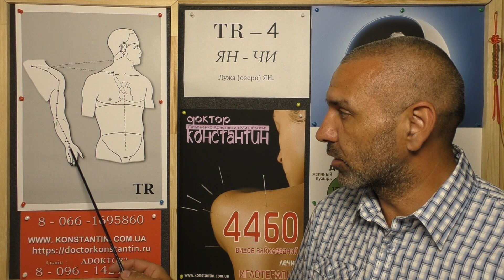Помощь Слабому Органу Мочевому пузырю точками акупунктуры.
Восточная медицина и Диагностика 12-ти меридианов в помощь при Слабом Мочевом пузыре. Видео-лекция Иглотерапевта Доктора Константина.